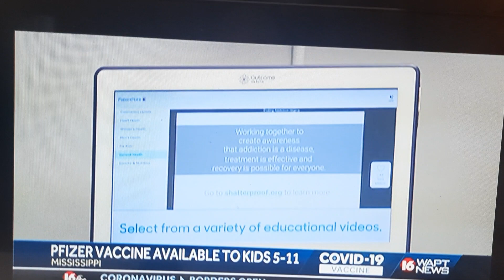cmhsgetvaccinated Dr. J Bacon, WAPT16 K Peters "5-11 yr olds" 110821